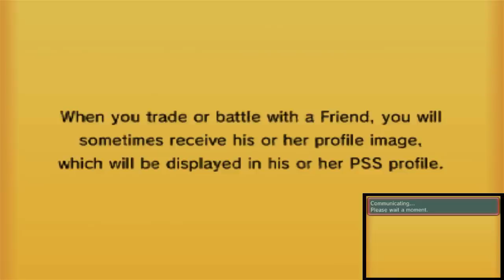Pokemon Omega Ruby and Alpha Sapphire Live WiFi Battle #38: Y, Yveltal, Y?!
Welcome back for another Pokemon Omega Ruby and Alpha Sapphire live WiFi battle! Yveltal leads our Ubers team into battle today against an extremely powerful team. Xerneas might just spell doom for us with its absurd power!